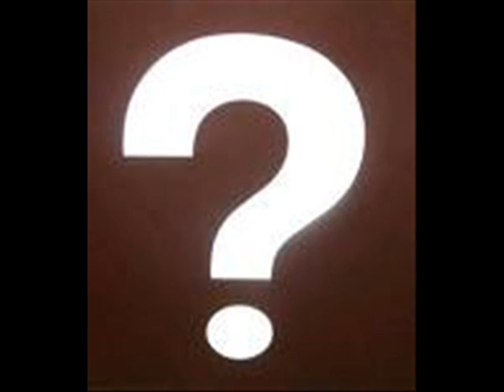I Don't Wanna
Sometimes, you have to give in order to get. Another winner from Ralph Covert.